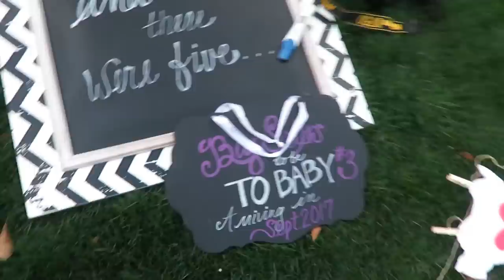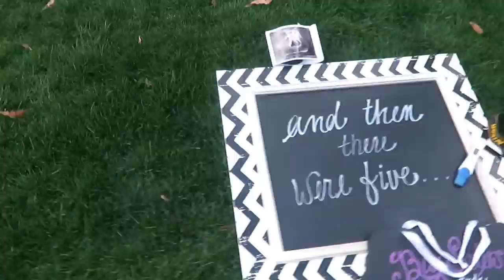SURPRISE PARTY OF 5 PLEASE!